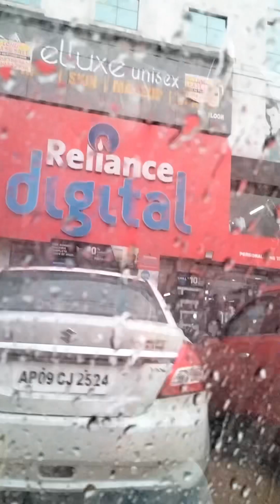I phone 14 Konamu😍||Roshan